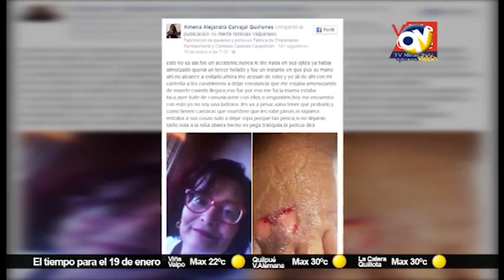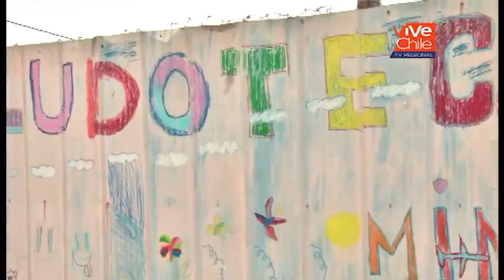QV Noticias 18 enero 2016